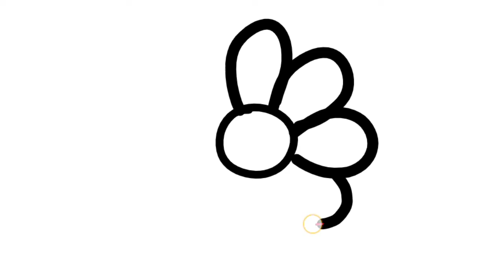how to draw flower easy step by step